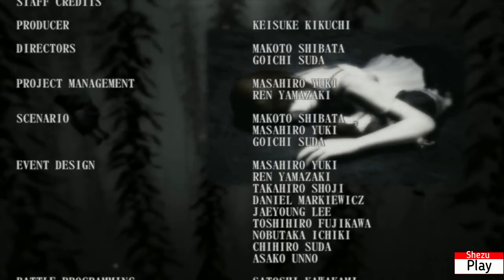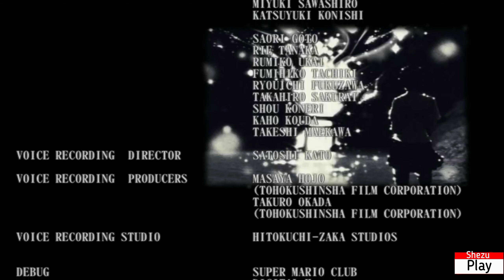Fatal Frame IV: Mask of the Lunar Eclipse - Концовка на сложности "Hard" (Nintendo Wii)